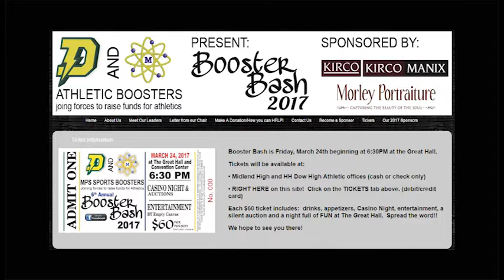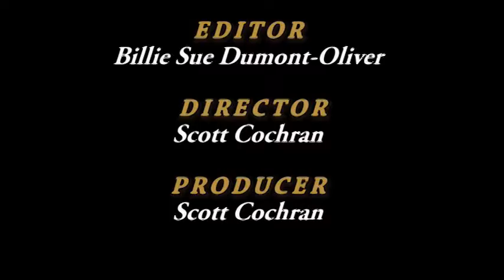MPS on the Move - March 2017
Scott Cochran talks about Project Lead The Way, Kindergarten Enrollment, robotics, bond project updates, Martin Luther King Jr. Awards, and the Booster Bash.